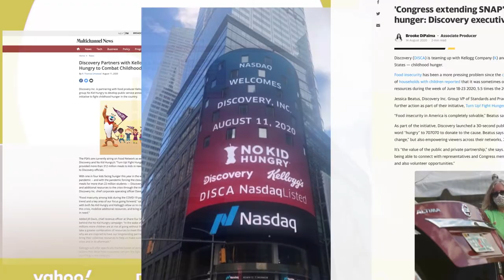Discovery, Inc and Kellogg’s Partnership Highlights